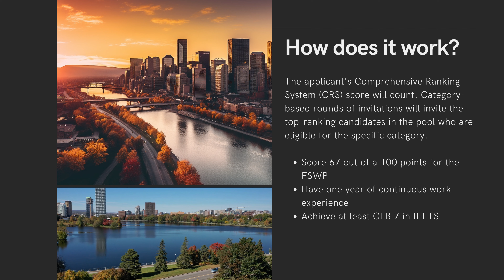Express Entry - Category based selection 2023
Dive deep into the newly announced category-based selection of the Express Entry system. Canada has announced its new Critical Skills List, opening up incredible opportunities for IT and healthcare workers. Stay ahead with all the essential information and tips for a smooth application process!

Complete the assessment form on our website to find out if you are eligible.